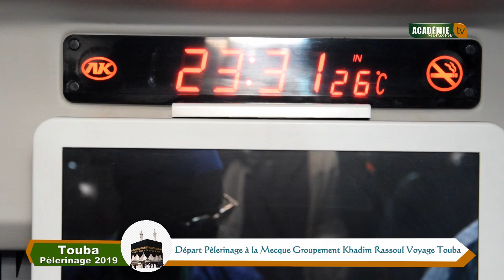Départ Pèlerinage à la Mecque Groupement Khadim Rassoul Voyage Touba